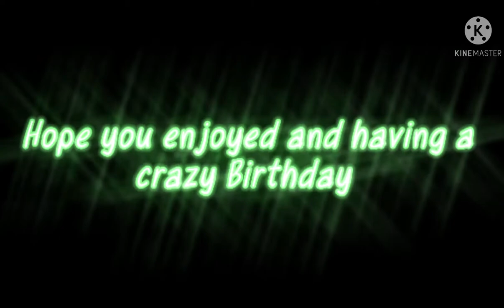Happy birthday Zoe